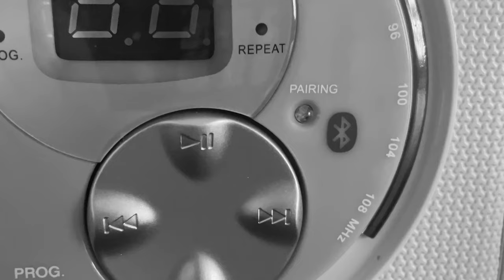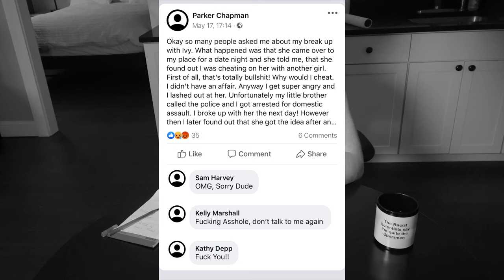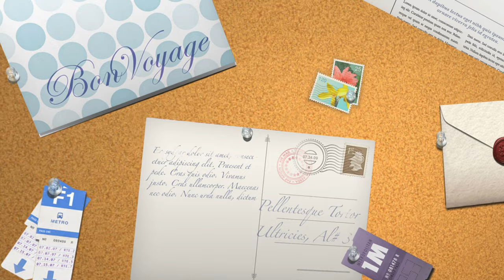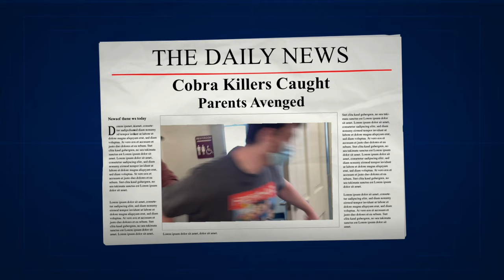The Cobra Killers